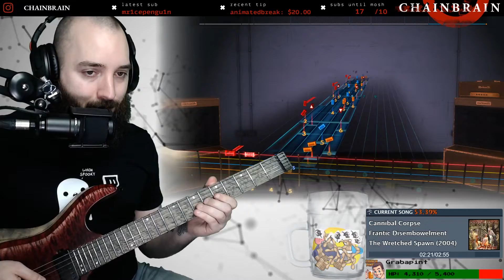FAIL DISEMBOWELMENT (Bad Chart)